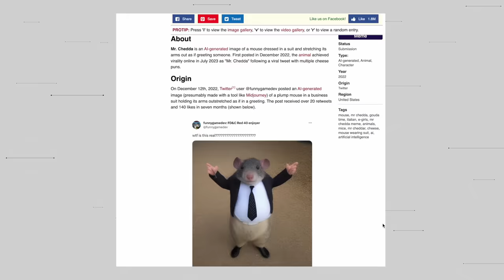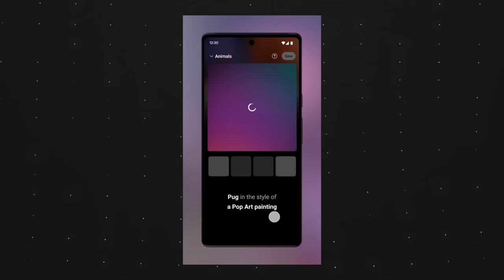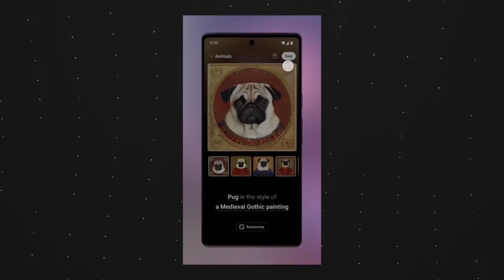AI is Coming for Your Music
In this clip, Marques, Andrew, and David discuss some new AI features in Youtube Music and Spotify.